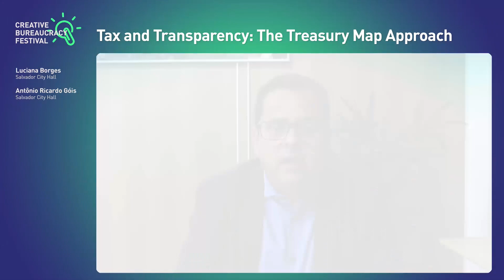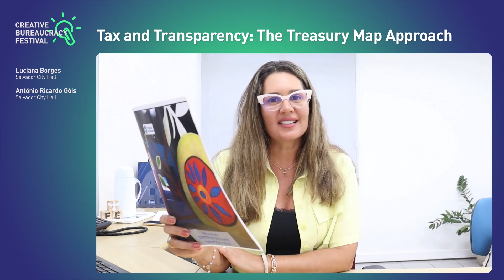Tax and Transparency: The Treasury Map Approach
Mapa do Tesouro (Treasury Map) is a project of transparency in the public budget and in the analysis of its destinations allowing the availability through didactic strategies (“Simple Language”) of the financial, accounting and tax information of the municipality of Salvador (Bahia/Brazil) to the taxpayer. The positive results achieved were Transparency on tax information, and approximation of the citizen with the tax authorities. Examples of deliveries were the Business Intelligence (BI) Tools, regulation of the tax policy council, communication strategy based on booklets and social networks, and, periodic publications on Salvador Treasury and Finance Secretariat social networks.